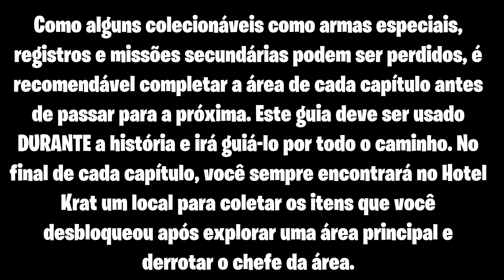LIES OF P - TODOS OS COLECIONAVEIS DO CAPITULO 1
Este guia mostra todos os colecionáveis ​​do capítulo 1.

Como alguns colecionáveis ​​como armas especiais, registros e missões secundárias podem ser perdidos, é altamente recomendável completar a área de cada capítulo antes de passar para a próxima. Este guia deve ser usado DURANTE a história e irá guiá-lo por todo o caminho até a Platina. No final de cada capítulo, você sempre encontrará no “Hotel Krat” um local para coletar os itens que você desbloqueou após explorar uma área principal e derrotar seu chefe.

O jogo apresentará duas opções de diálogo ao longo do jogo: MENTIRA ou VERDADE. Em uma jogada você deve sempre mentir, em outra sempre dizer a verdade (a mentira geralmente é a resposta da esquerda, a verdade é a resposta certa). Todas as armas especiais podem ser perdidas se você consumir o Ergo dos chefes ou usá-las para comprar amuletos. Se você quiser os Amuletos, deverá comprá-los no New Game+. Os trajes não são necessários para a conuista de troféus, eles apenas desbloqueiam novos itens cosméticos. É impossível desbloquear todos os registros em uma única jogada, pois dois deles estão bloqueados por duas linhas de diálogo específicas e mutuamente exclusivas; outros só podem ser adquiridos dos Mercadores Errantes em NG+ (não disponível na primeira jogada).

[00:00]Explicação
[00:07]Nota do passageiro
[00:33]Jornal
[00:55]Lãmina do Florete Invernal
[00:55]Lãmina do Montante do Destino
[01:30]Foto
[01:45]Ergo Raro
[02:03]Pedra da lua oculta
[02:45]Livros
[03:03]Gesto
[03:03]Treje
[03:45]Braço legionario

Avaliem o vídeo por gentileza.

Obrigado a todos e boa jogatina.